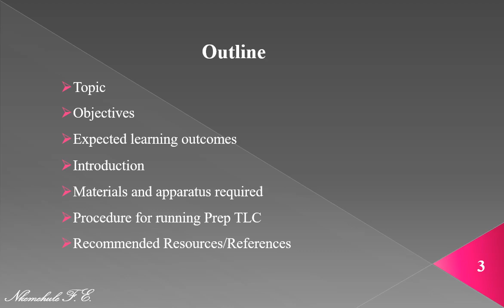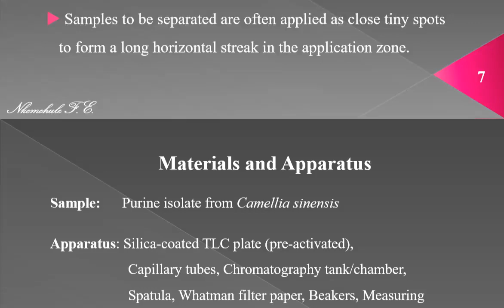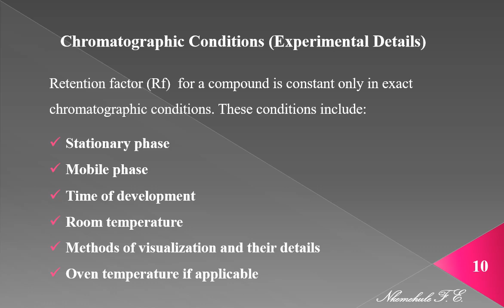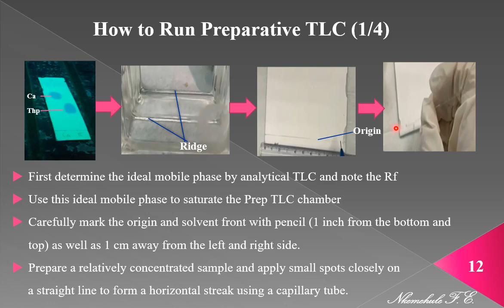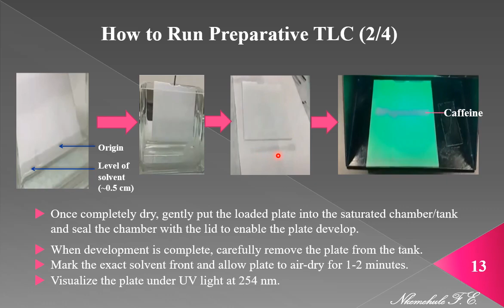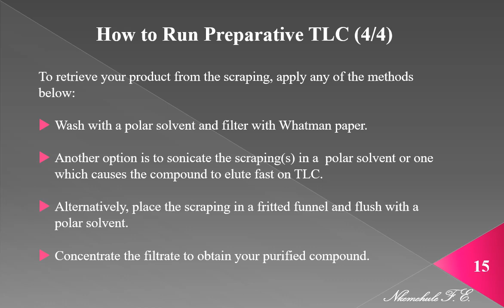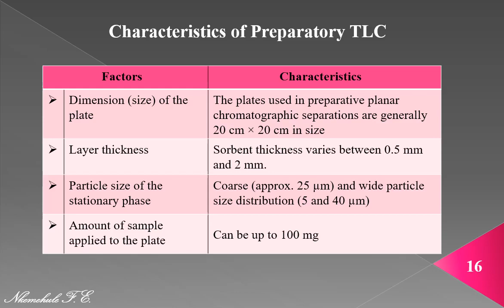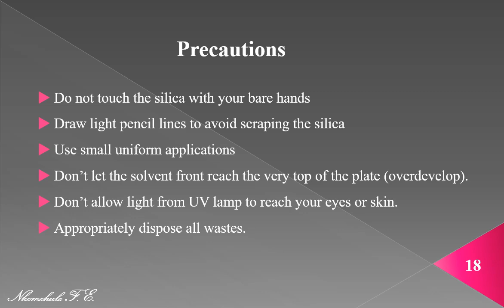PCG 412 Prep TLC of Purine Isolate